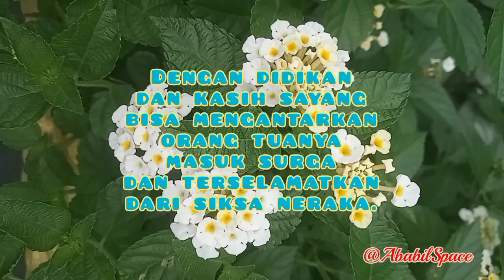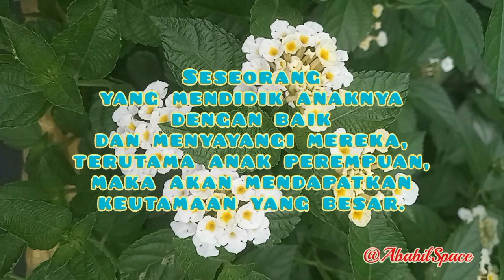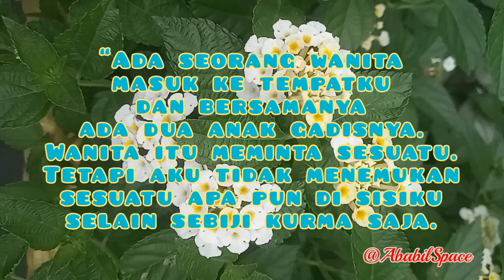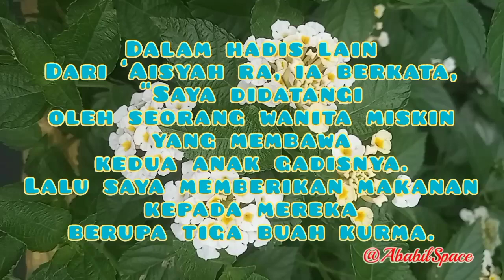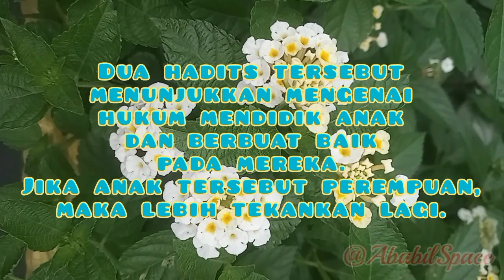Keutamaan Menyayangi Anak Perempuan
Seseorang yang mendidik anaknya dengan baik dan menyayangi mereka, terutama anak perempuan, maka akan mendapatkan keutamaan yang besar. Dengan didikan dan kasih sayang bisa mengantarkan orang tuanya masuk surga dan terselamatkan dari siksa neraka.

Dari ‘Aisyah radhiyallahu ‘anha, ia berkata,

جَاءَتْنِى امْرَأَةٌ وَمَعَهَا ابْنَتَانِ لَهَا فَسَأَلَتْنِى فَلَمْ تَجِدْ عِنْدِى شَيْئًا غَيْرَ تَمْرَةٍ وَاحِدَةٍ فَأَعْطَيْتُهَا إِيَّاهَا فَأَخَذَتْهَا فَقَسَمَتْهَا بَيْنَ ابْنَتَيْهَا وَلَمْ تَأْكُلْ مِنْهَا شَيْئًا ثُمَّ قَامَتْ فَخَرَجَتْ وَابْنَتَاهَا فَدَخَلَ عَلَىَّ النَّبِىُّ -صلى الله عليه وسلم- فَحَدَّثْتُهُ حَدِيثَهَا فَقَالَ النَّبِىُّ -صلى الله عليه وسلم- « مَنِ ابْتُلِىَ مِنَ الْبَنَاتِ بِشَىْءٍ فَأَحْسَنَ إِلَيْهِنَّ كُنَّ لَهُ سِتْرًا مِنَ النَّارِ »

“Ada seorang wanita masuk ke tempatku dan bersamanya ada dua anak gadisnya. Wanita itu meminta sesuatu. Tetapi aku tidak menemukan sesuatu apa pun di sisiku selain sebiji kurma saja. Lalu aku memberikan padanya. Kemudian wanita tadi membaginya menjadi dua untuk kedua anaknya itu, sedangkan ia sendir tidak makan sedikit pun dari kurma tersebut. Setelah itu ia berdiri lalu keluar.

Kemudian Nabi shallallahu ‘alaihi wa sallam masuk ke tempatku, lalu saya ceritakan hal tadi kepada beliau. Nabi shallallahu ‘alaihi wa sallam pun bersabda, “Barangsiapa yang diberi cobaan sesuatu karena anak-anak perempuan seperti itu, lalu ia berbuat baik kepada mereka maka anak-anak perempuan tersebut akan menjadi penghalang untuknya dari siksa neraka.” (HR. Bukhari no. 5995 dan Muslim no. 2629)

جَاءَتْنِى مِسْكِينَةٌ تَحْمِلُ ابْنَتَيْنِ لَهَا فَأَطْعَمْتُهَا ثَلاَثَ تَمَرَاتٍ فَأَعْطَتْ كُلَّ وَاحِدَةٍ مِنْهُمَا تَمْرَةً وَرَفَعَتْ إِلَى فِيهَا تَمْرَةً لِتَأْكُلَهَا فَاسْتَطْعَمَتْهَا ابْنَتَاهَا فَشَقَّتِ التَّمْرَةَ الَّتِى كَانَتْ تُرِيدُ أَنْ تَأْكُلَهَا بَيْنَهُمَا فَأَعْجَبَنِى شَأْنُهَا فَذَكَرْتُ الَّذِى صَنَعَتْ لِرَسُولِ اللَّهِ -صلى الله عليه وسلم- فَقَالَ « إِنَّ اللَّهَ قَدْ أَوْجَبَ لَهَا بِهَا الْجَنَّةَ أَوْ أَعْتَقَهَا بِهَا مِنَ النَّارِ »

“Saya didatangi oleh seorang wanita miskin yang membawa kedua anak gadisnya. Lalu saya memberikan makanan kepada mereka berupa tiga buah kurma. Wanita itu memberikan setiap sebiji kurma itu kepada kedua anaknya dan sebuah lagi diangkat lagi ke mulutnya. Namun, kedua anaknya itu meminta kurma yang hendak dimakannya tersebut. Kemudian wanita tadi memotong buah kurma yang hendak dimakan itu menjadi dua bagian dan diberikan pada kedua anaknya.

Keadaan wanita itu membuat saya takjub, maka saya beritahukan perihal wanita itu kepada Rasulullah shallallahu ‘alaihi wa sallam. Lantas beliau pun bersabda, “Sesungguhnya Allah telah mewajibkan untuk wanita itu masuk surga karena perbuatannya atau akan dibebaskan juga dari siksa neraka.” (HR. Muslim no. 2630).

Dua hadits di atas menunjukkan mengenai hukum mendidik anak dan berbuat baik pada mereka. Jika anak tersebut perempuan, maka lebih tekankan lagi. Pahala mendidik anak perempuan lebih besar berdasarkan hadits yang dikemukakan di atas.